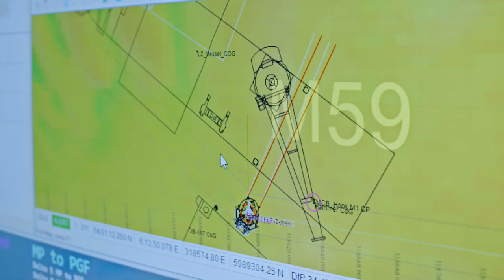Simulation sessions with digital twin of Heavy-Lift Vessel Les Alizés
With OSC Norway, we developed a virtual image of our newest Heavy-Lift Vessel Les Alizés to best prepare future crew members for the vessel's missions. Early February, members from our engineering team and future deck and mission crew of Les Alizés travelled to Norway for a week of intense training with Les Alizés' simulator.